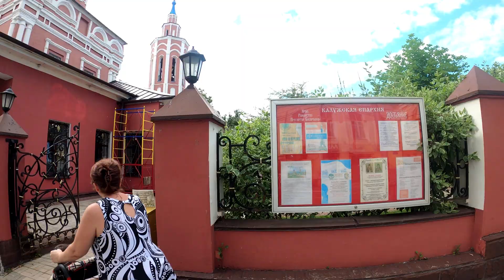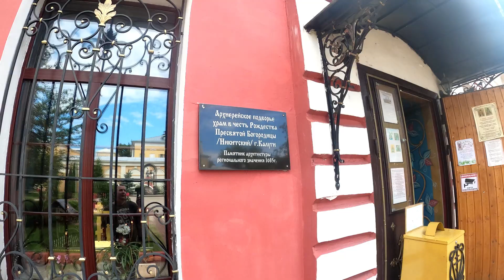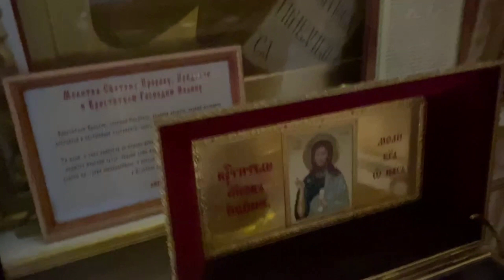VLOG: Наконец-то выбрались!.. Почему я в коляске? ... 03.07.21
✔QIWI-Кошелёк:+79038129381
   Ответы на Основные вопросы :
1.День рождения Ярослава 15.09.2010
2. Основной диагноз Ярослава -ДЦП, псевдобульбарный синдром, дизартрия, с 2015 года еще симптоматическая Фокальная Эпилепсия
3. Почему так получилось? - родовая травма, асфиксия новорожденного.
4. Есть ли у Ярослава Умственная Отсталось - нет. Диагноз психиатра - легкое когнитивное расстройство.
5. Где мы живем?- г. Калуга